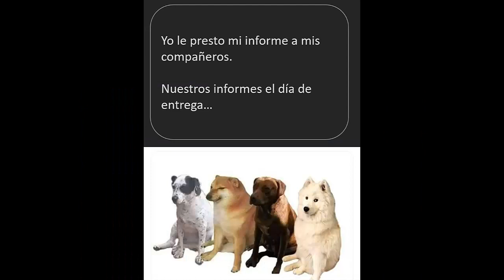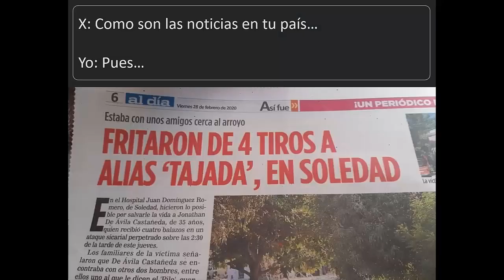Recopilacion de Memes que me encontre.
Hola amigos, quiero destacar que este video es solo para entretenimiento y no se busca ofender a nadie, con eso claro, espero les guste.

Esta recopilacion la hice con memes que me encontre en Facebook